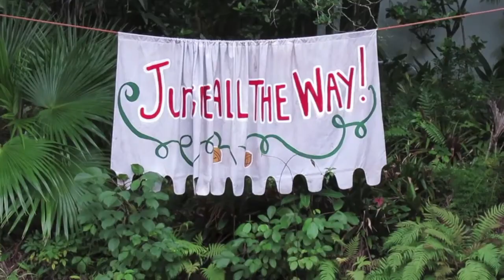Jingle Cruise/Jungle Cruise at Walt Disney World